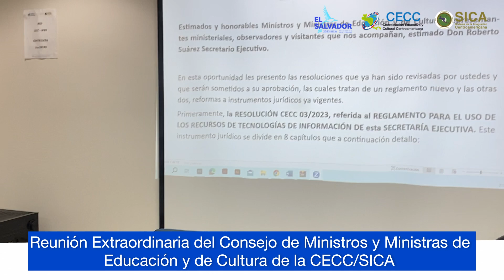Reunión Extraordinaria del Consejo de Ministros y Ministras de Educación y de Cultura de la CECC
Parte de nuestro equipo en la Reunión Extraordinaria del Consejo de Ministros y Ministras de Educación y de Cultura de la CECC/SICA, en el marco de la Presidencia Pro Témpore de El Salvador.

El encuentro, que se desarrolló de forma virtual el pasado 21 de noviembre, reunió también a titulares y representantes de los Ministerios de Educación y de Cultura de los ocho países de la Región con el propósito de discutir asuntos administrativos financieros y legales de la CECC.

RegiónSICA | Por una región de oportunidades 🇸🇻🇨🇷🇧🇿🇳🇮🇭🇳🇬🇹🇵🇦🇩🇴